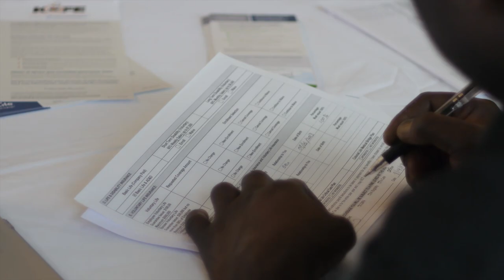Who is Colonial Life SFL?